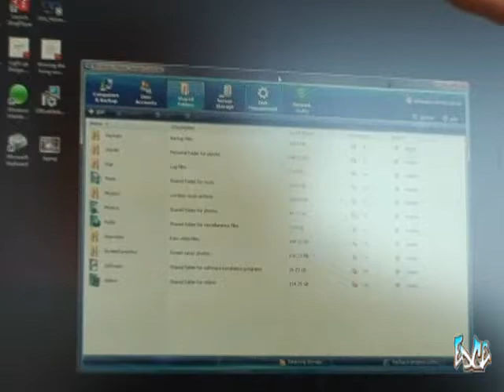Home Server with Charlie Kindel - a real server? 1/3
A Great Interview with Charlie Kindel General Manger for Windows Home Server.